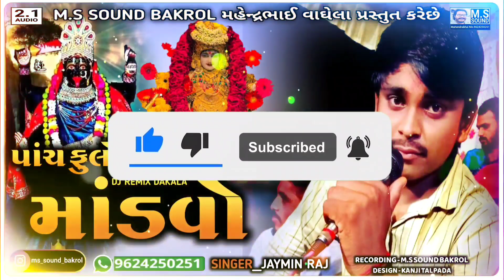JAYMIN RAJ | Meldi Sikotar Mahoni Mataji Ni Nonstop New Regadi | New DJ Remix Dakhla | M.S SOUND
JAYMIN RAJ | Meldi Sikotar Mahoni Mataji Ni Nonstop New Regadi | New DJ Remix Dakhla | M.S SOUND BAKROL

🙏 અમારી YouTube channel M.S SOUND BAKROL ના વીડિયો જોવા માટે તમારો ખૂબ ખૂબ આભાર 🙏

🙏 મિત્રો અમારી ચેનલ માં પપ્પુ ઠાકોર, H.K રબારી, ભોલુ જાલમપુરા, પ્રવિણ લુણી, આકાશ ગોહિલ, કીરણ જોણું, વાઘુ સાણંદ, મયંક રાઠોડ, રાજુ રબારી, ઉપેન્દ્ર રબારી, ભુપેન્દ્ર રબારી, કપિલ રબારી તથા અન્ય એવા રેગડી કલાકાર ના માતાજી ના માંડવા ના લાઈવ પ્રોગ્રામ મૂકવામાં આવે છે તો અમારી ચેનલ ને જોવાનું ચૂકશો નહીં 🙏

M.S SOUND BAKROL
Mahendra Vaghela
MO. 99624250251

🎤🎵🎧 MAHENDRA VAGHELA 🎧🎵🎤

0 - M.S SOUND BAKROL
1 - MS OLD IS GOLD
2 - JAYMIN RAJ
3 - JAYMIN RAJ Ni Regadi Dakala
4 - New 2021 Gujrati Songs
5 - New Dj Remix Dakla
6 - New Dj Remix Regadi
7 - New Mataji Ni Regadi
8 - Dakla Ni Ramazat
9 - 2021 Dakla
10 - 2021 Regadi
11 - Mataji Ni Mp3
12 - Mp3 Regadi
13 - Mp3 Dakala
14 - Mataji Na Video
15 - Mataji No Mandvo
16 - Mataji Ni Regdi
17 - Mataji Ni Varata
18 - Mataji Ni Aarti
19 - Meldi Mataji No Mandvo
20 - Sikotar Mataji No Mandvo
21 - Khodiyar Mataji No Mandvo
22 - Masani Maa No Mandvo
23 - Harsiddhi Ma No Mandvo
24 - Chamund Mataji No Mandvo
25 - Bahuchar Ma No Mandvo
26 - Mataji Na Bhajan
27 - Bhajan
28 - Dakla Remix
29 - Remix Dakla
30 - Magistret Meldi Remix Dakala